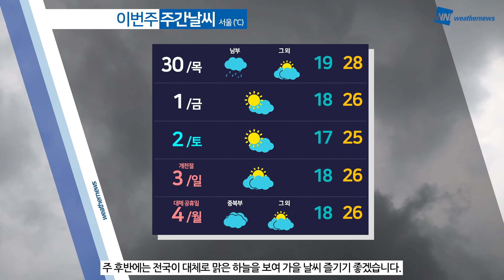[웨더뉴스] 오늘의 날씨 (9월 29일 05시 기준)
오늘은 전국에 비 소식이 있습니다. 중부 지방에 최고 60mm의 비가 예상되는데요.

특히, 중부와 경북 북부 지방을 중심으로는 시간당 20~30mm의 강한 비와 함께 천둥과 번개가 동반되겠습니다.

비로 인한 피해 없도록 주의하셔야겠습니다.

한편, 비가 내리면서 날은 오늘도 선선해 대부분 지역에서 한낮 기온이 25도 안팎에 머물겠는데요.